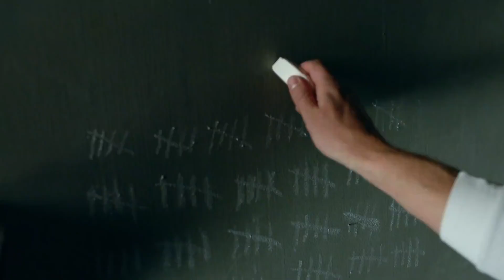Arrow - Temporada 7 || Trailer Comic Con ® 2018 (Sub. Esp. Latino)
Trailer de la 7ma Temporada de la serie de TV Arrow de The CW.